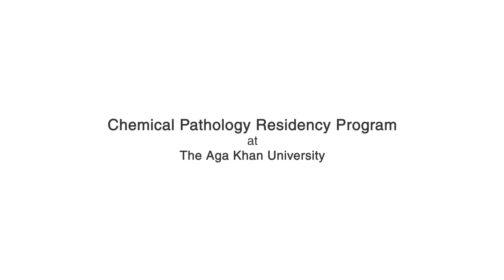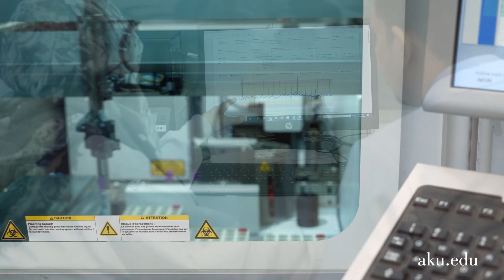A Journey of a Chemical Pathology Resident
A day with a Chemical Pathologist, Dr. Bilal Hashmi
Alumni, Chemical Pathology Program, AKU

The Department of Pathology and Laboratory Medicine at AKU provides state-of-the-art diagnostic pathology services while achieving excellence in pathology research and education. It offers five-year structured residency training in Chemical Pathology, Hematology, Histopathology, and Microbiology.